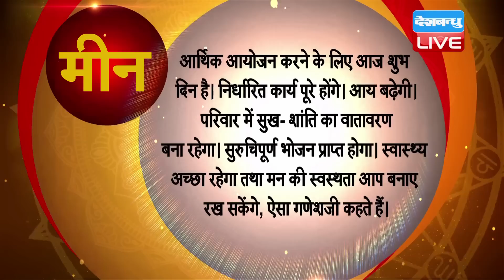1 June 2019 | आज का राशिफल | Today Astrology | Today Rashifal in Hindi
1 June 2019 | आज का राशिफल | Today Astrology | Today Rashifal in Hindi